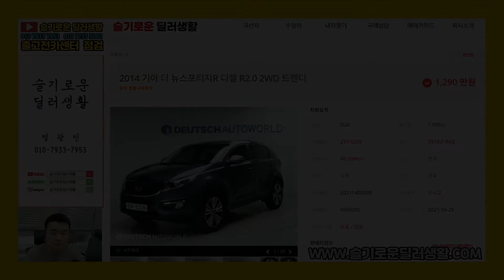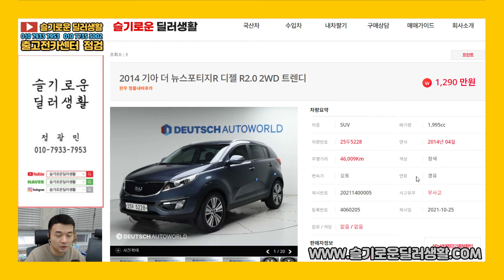(실매물중고차)더뉴스포티지r 가성비중고차/5228/실거래시세는??/출고전카센터점검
감사합니다